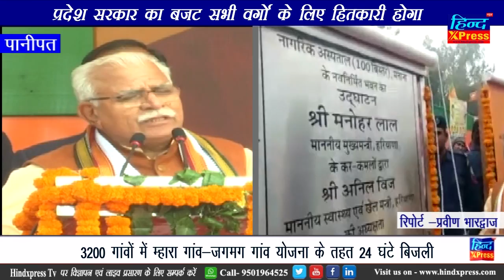प्रदेश सरकार का बजट सभी वर्गों के लिए हितकारी होगा - मनोहर लाल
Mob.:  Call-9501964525